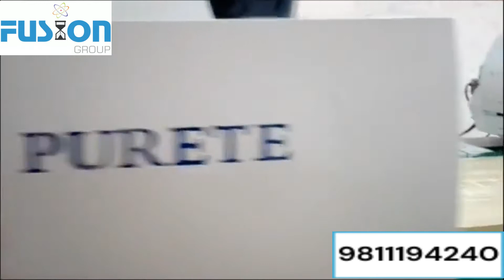UV roller coater line for doors